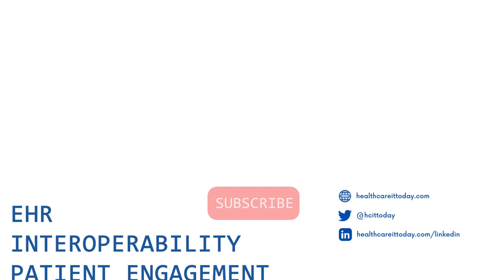The Future of Healthcare M&A with Rahul Rekhi from Lazard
“A lot of strategics that are well capitalized, so large public companies that are flush with cash, that have seen the valuation trends in healthcare IT over the last few years mostly sat that out, with a few notable exceptions. They’re now saying this is sort of like Black Friday or Cyber Monday, we’re buying companies and now’s the time. And so you have a lot of strategics thinking really hard about what their priorities are and how they can execute on M&A now that sets them up for a post-cycle boom in the next few years taking advantage of the attractive valuations that we have today.

“Now that hasn’t happened overnight and I think part of the reason we haven’t seen a true deal explosion of activity yet from strategics is because there’s still some elements of a bid/ask spread between buyers and sellers. Sellers are saying ‘We were worth 50, 60, 70% more just a few months ago and that’s what we’re still worth, that’s fundamental value.’ That spread is narrowing and it will continue to narrow over time and we’re approaching the strike zone where I think you’ll see a lot more deal activity because both sides see that there’s value to be created from meeting in the middle and I expect a lot of that especially going into ‘23.” said Rahul Rekhi, Co-Lead of Healthcare IT at Lazard and Head of Lazard’s Special Opportunities Group.